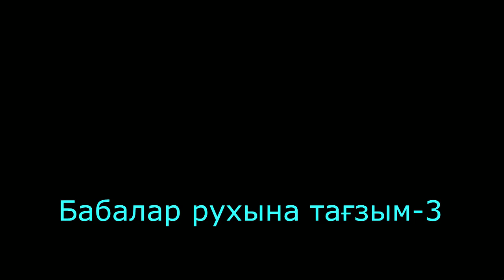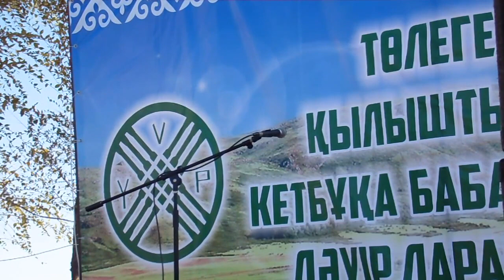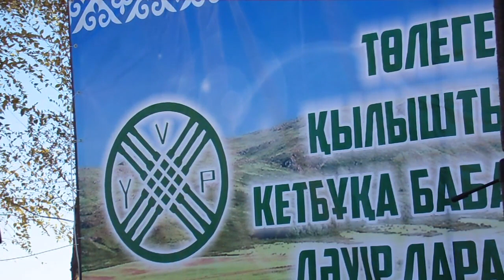Төлекатай, Қылышты ата, Кетбұға баба-1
Төлекатай, Қылышты ата, Кетбұға бабалар рухын ұлықтауға арналған жиыннан көріністер.